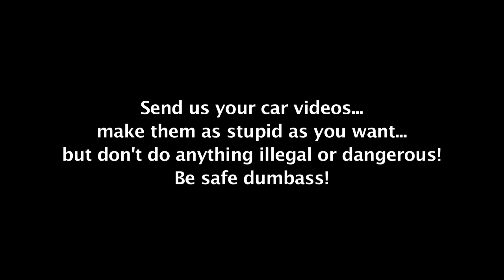Insane Car Jump Fail - CAR and DRIVER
The fourth episode of The Full Hoon features brand-new categories including "Jumps" and "Fun with Motorcycles." This episode features Jim Florentine and Sherrod Small hopping onto a small motorcycle with a family and their pet dog. Each week on The Full Hoon, viewers vote which host's clips are the best and decide who wins and who loses.

Inappropriate Taxi Drivers
Driver makes diesel engine noise/NY cabbie talks sex

Jumps
FIAT jumps sand ramp in woods/Car jumps grass ledge on side of wet road

Fun with Motorcycles
Family of six with dog on cycle/Kids on mini-cycle jumps ramp and falls

Each week, the Car and Driver YouTube Channel will launch episodes of The Full Hoon, Driver Rehab, Battle of the Beaters, Car and Driver: Tested, Popular Mechanics Saturday Mechanic, and Road & Track Presents.